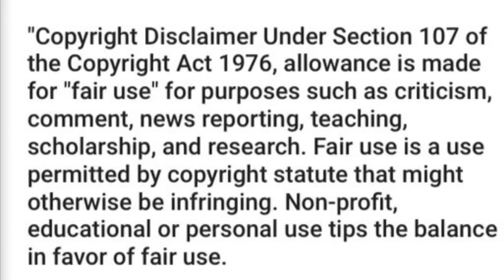APB Quick Movie Review: 47 Meters Down Uncaged (Very Minor Spoilers)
I review the Shark Sequel, 47 Meters Uncaged